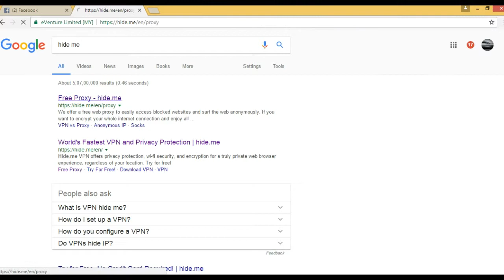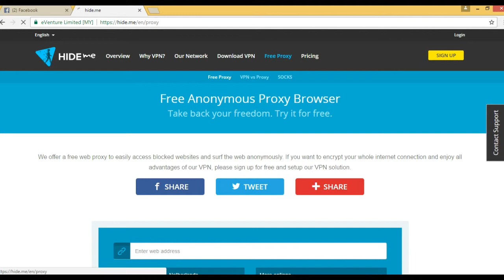How to Open BLOCKED websites | No apps needed |100 % working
Best websites that allow you to open any blocked website
Try yourselves and see the result